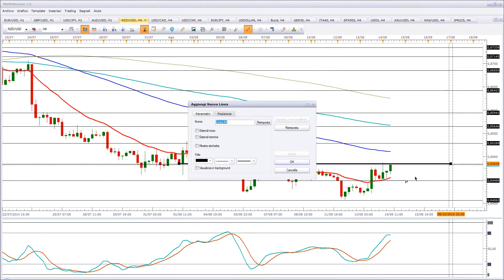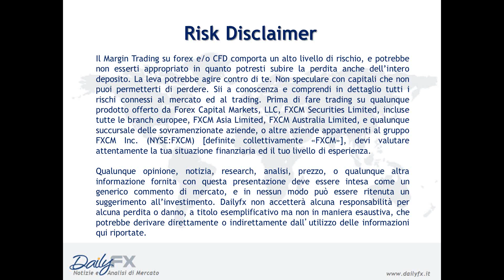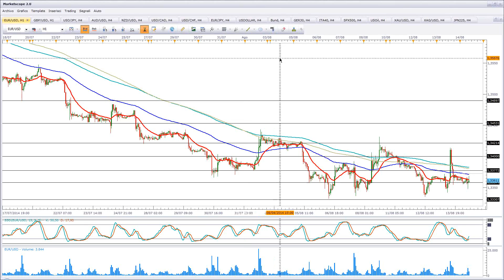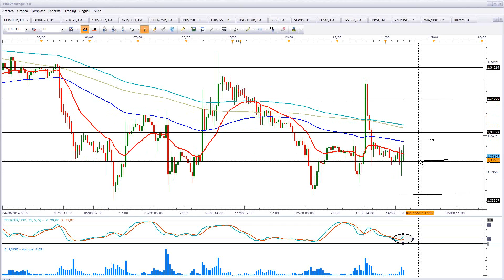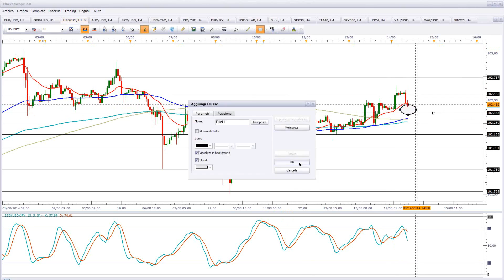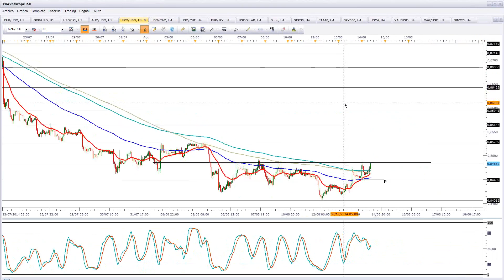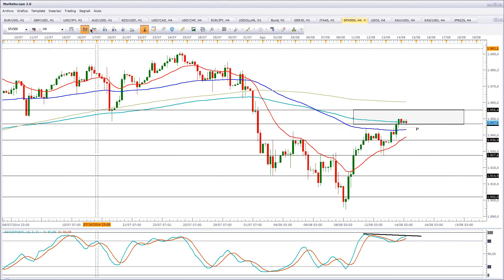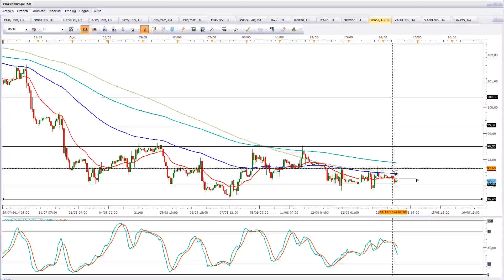14 Agosto 2014 - Davide Marone